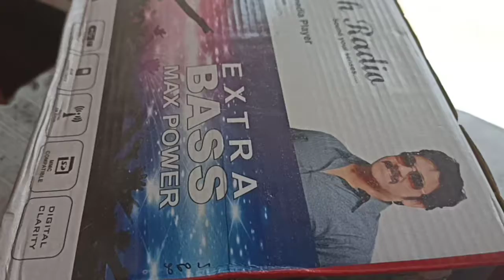Rajeshradio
Rajesh radio ki new update jald hi aane wali hai
. jiske bare mein jankari chahie comment kar do jaldi se jaldi usi par video banai jayegi 🙏🙏🙏🙏
Technical Ankit_21